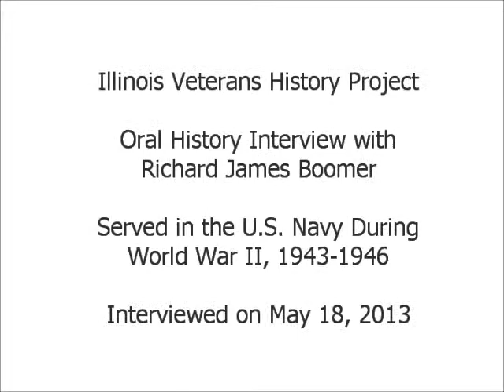Oral History Interview with Richard James Boomer - Illinois Veterans History Project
Mr. Boomer served in the U.S. Navy during World War II from 1943 to 1946. Interview conducted on May 18, 2013.